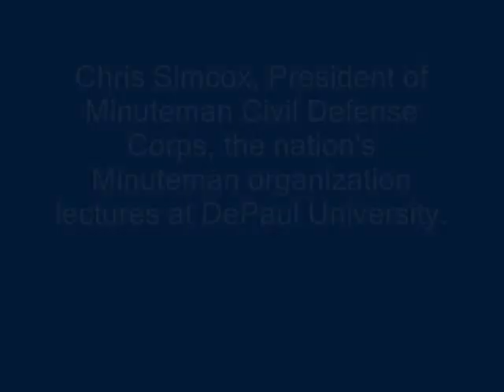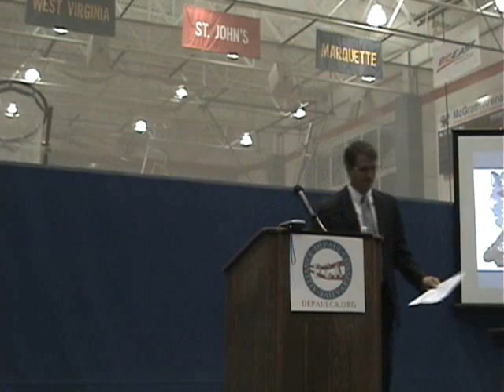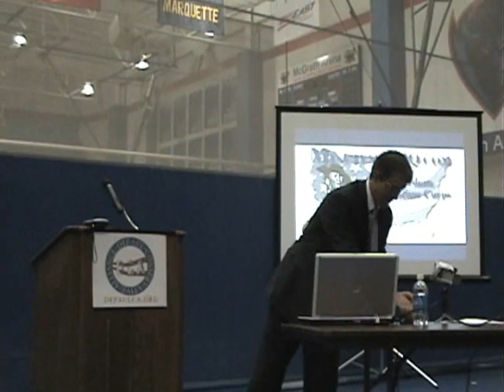Chris Simcox DePaul University Lecture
Please view and help identify any hate speech or racism -I can't seem to find any.